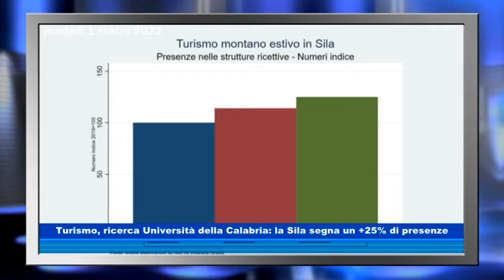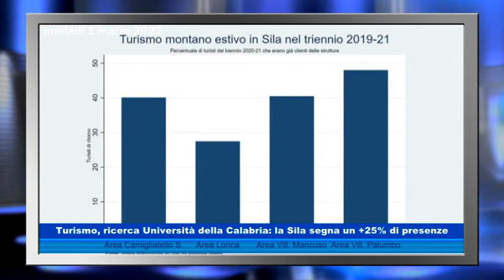Turismo, ricerca Università della Calabria: la Sila segna un +25% di presenze